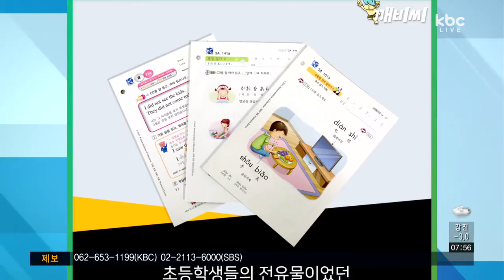[카드뉴스] 다시 학습지를 푸는 이유